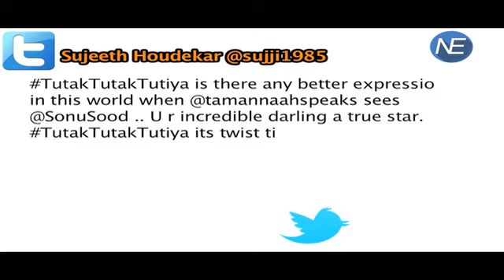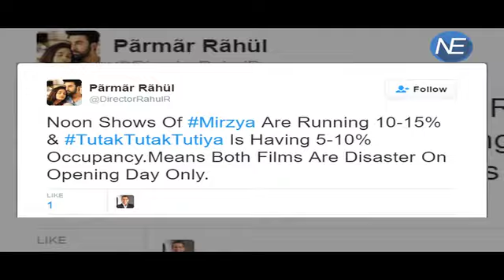"Tutak Tutak Tutiya" Movie Review | Tamannaah, Prabhu Deva, Sonu Sood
Both the actor and director seem to have forgotten that crucial fact in this multi-lingual ‘horror comedy’ (out in Tamil as Devi and Telugu as Abhinetri today, with the same faces). In far too much of the running time in Tutak Tutak Tutiya, Prabhu Deva gets only the odd dance number to show his moves, and made to ‘act’ instead.This basically means a series of grimaces and groans studded in a risible script, in which we rapidly lose all interest after we’ve finished smiling weakly at the leading man’s accented Hindi as the boorish Krishna, and his puerile attempts at getting rid of a doormat of a wife (Tamannah Bhatia).